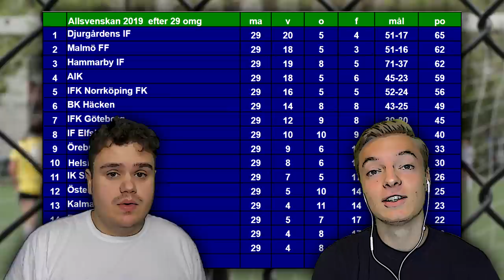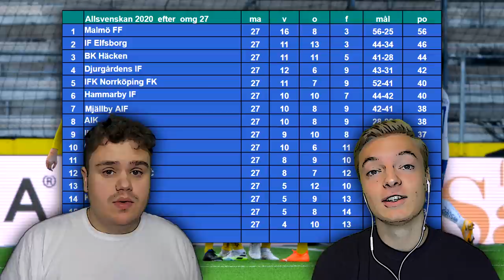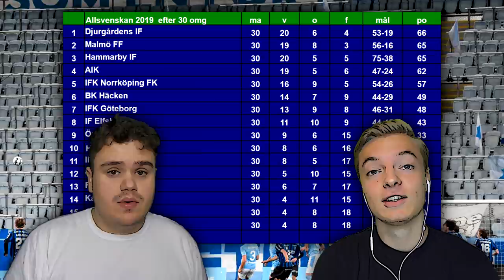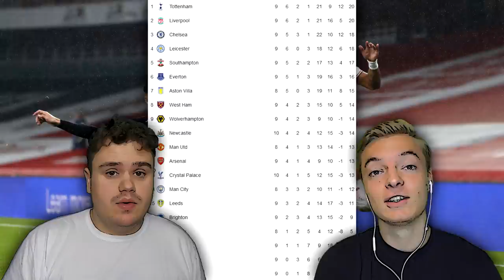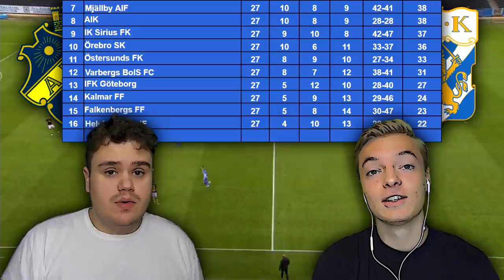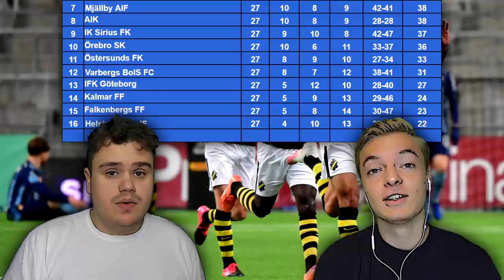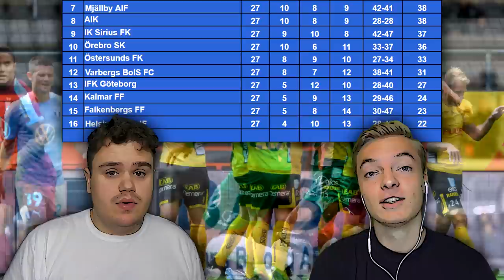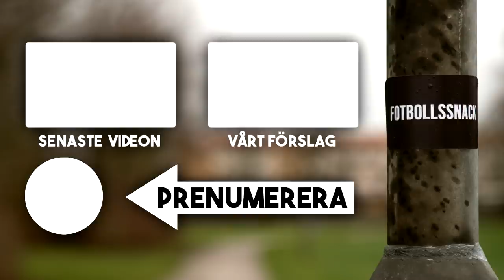Vad hände med toppstriden i år?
Idag testar vi ett lite nytt format där det är lite närmare en podd. Vi har sett att många av er som tittar lyssnar på videon i bakgrunden medan ni gör något annat och detta är tanken men det nya formatet. Gillar ni det kommer fler avsnitt! Idag blev det fokus på poängskillnaderna i Allsvenskan från 2019 till 2020!